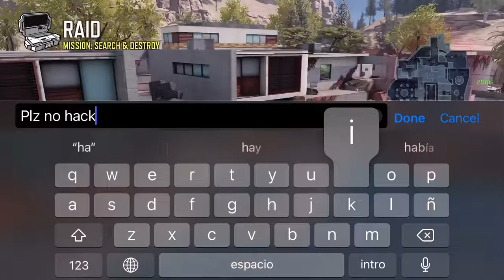CDM S&D | 07/2022